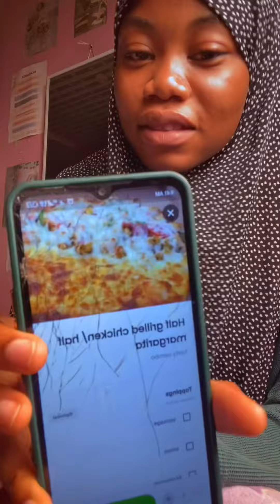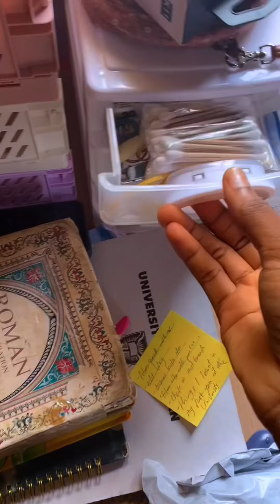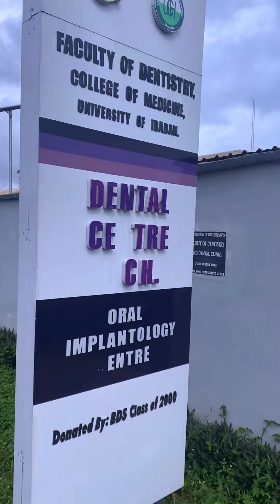Days in my life | living alone | life of an introvert in Nigeria 🍄🍓💌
Two vlogs in a day, who is she 😅😅
Anyway , i decided to upload my first sets of vlog to my YouTube just for safe keeping 😅. These were one of my absolute favorite and i remembered they had quite a lot of views on tiktok ….

Username : ​⁠@jemhaa